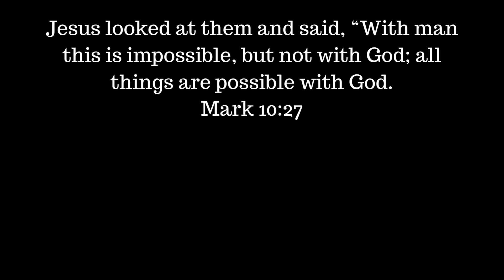my mom has brain cancer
You can help my Mom fight brain cancer by buying a Gigi sweatshirt.⬇️